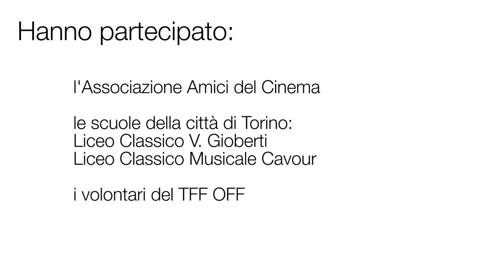TFF OFF 2016 - Intervista a Maurizio Nichetti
Maurizio Nichetti ci parla della sua esperienza al Torino Film Festival 34 in qualità di testimonial del premio Gli Occhiali di Gandhi, assegnato da una giuria costituita dal Centro Studi Sereno Regis al film che meglio veicolasse i valori della pace e della non violenza.